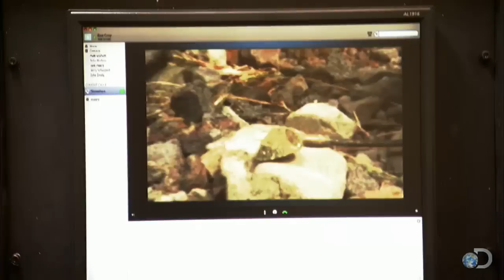The Tomahawk Makes a Hatchet | Dude, You're Screwed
Tom Moore earns serious style points by making a hatchet from a golf club.

Check out the Dude, You're Screwed aftershows!